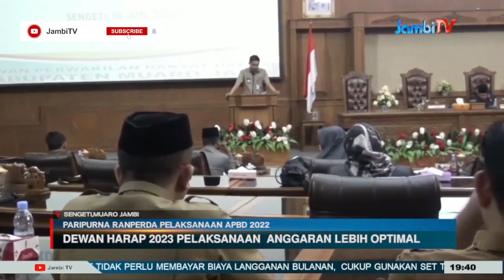PARIPURNA RANPERDA PELAKSANAAN APBD 2022 || DIPIMPIN LANGSUNG KETUA DPRD YULI SETIA BAKTI